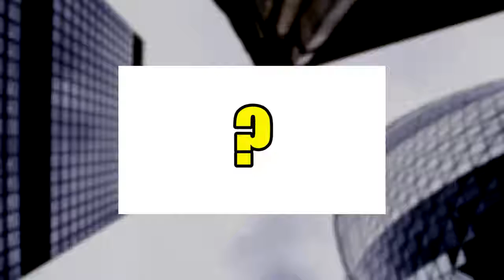Die 10 Größten Bau Katastrophen !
Quellenangaben:
-iStock

By ManchesterMike2008 at English Wikipedia - Transferred from en.wikipedia to Commons by Jhamez84., Public Domain,

Von E. Benjamin Andrews - Andrews, E. Benjamin. History of the United States, volume V. Charles Scribner's Sons, New York. 1912., Gemeinfrei,

Von Archival Photograph by Mr. Steve Nicklas, NOS, NGS - wea00786, Historic NWS Collection Slightly cropped and rescaled version of the original from NOAA by Ahoerstemeier, Gemeinfrei,

By jjron - Own work; stitched panorama from seven original images, GFDL 1.2,